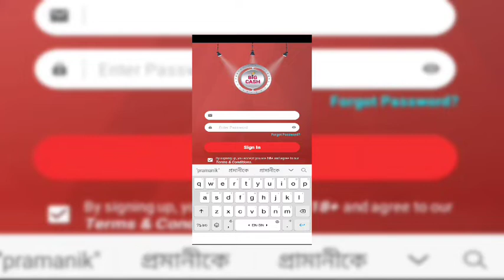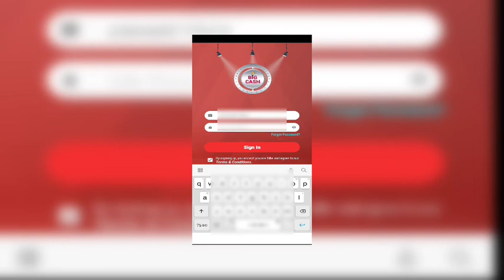How To Solve Login Problem On Bigcash/Big Cash Me Login Problem Solve Kaise Kare In Hindi.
Today I will be disscussed about How To Solve Login Problem On Bigcash  . Aj ki iss video me maine Big Cash Me Login Problem Solve Kaise Kare In Hindi.